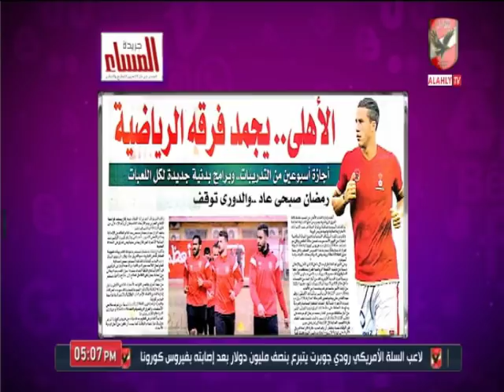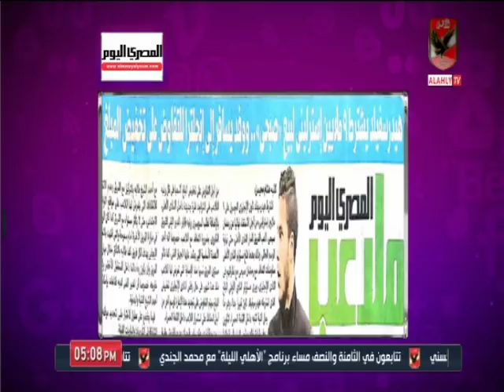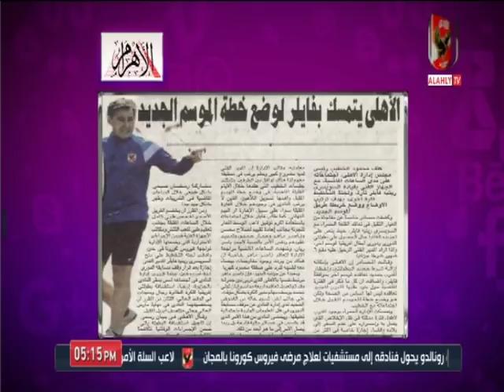حلقة كلام في الميديا 15-3-2020